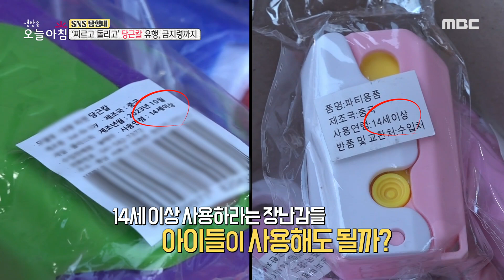[생방송 오늘 아침] '찌르고 돌리고' 당근칼 유행, 금지령까지?!, MBC 231116 방송